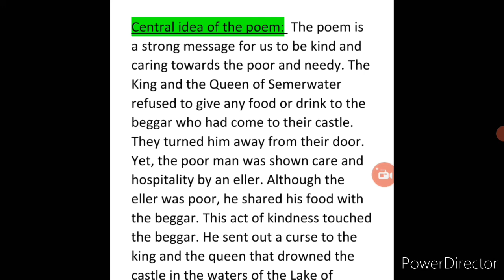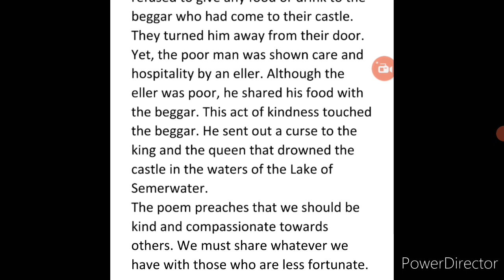The Ballad of Semerwater#Question and Answer#Class 7#Chapter 6#English Alive Literature Reader#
The Ballad of Semerwater#Question and Answer#Class 7#Chapter 6#English Alive Literature Reader#Hindi Explanation#Passionate Mind#Sir William Watson#